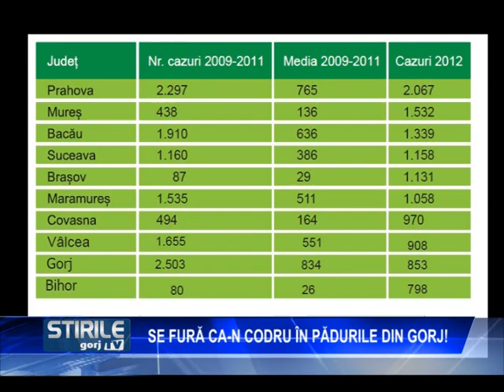se fura ca n codru in padurile din gorj